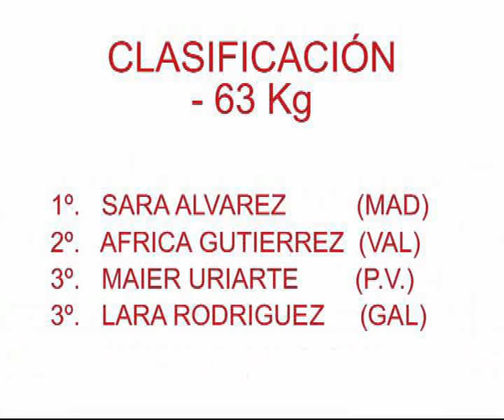Absoluto 2007 - FINAL -63Kg